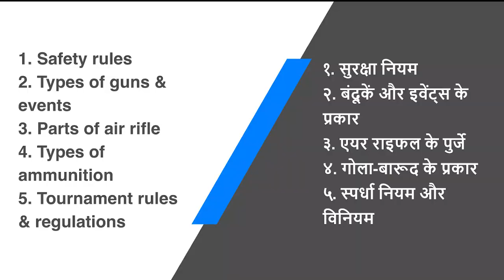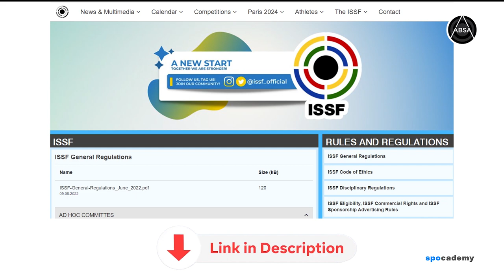Introduction to Shooting by Anjali Bhagwat | निशानेबाज़ी का परिचय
In this video, you will get a complete introduction to Shooting. It covers topics such as Safety rules to know before you begin your training, types of guns, different events in rifle, pistol and shotgun shooting, parts of an air rifle, ammunition needed in rifles, and tournament rules and regulations.

Video made in collaboration with Anjali Bhagwat Shooting Academy (ABSA). All copyrights to be shared with ABSA.

ABOUT US:

SPOCADEMY – your online sports academy.

Spocademy is an online video sharing platform for sports related videos. Here you will find sports content from all sports across all fields such as sports coaching, sports science, best sports equipment, sports nutrition, etc., ALL under a single roof.